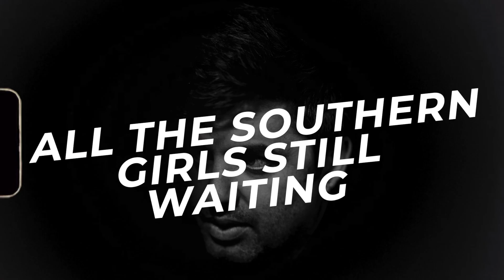DAVEY LONG // LAST TRAIN TO TUPELO (OFFICIAL LYRIC VIDEO)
Last Train To Tupelo is the second single from Davey Long's debut solo album Eitilt.
The single goes on digital release on 3rd September 2021 ahead of the album in Autumn 2021.